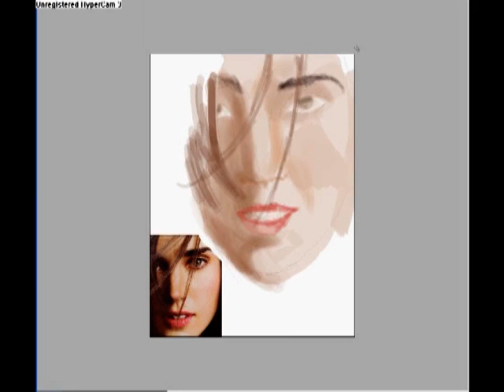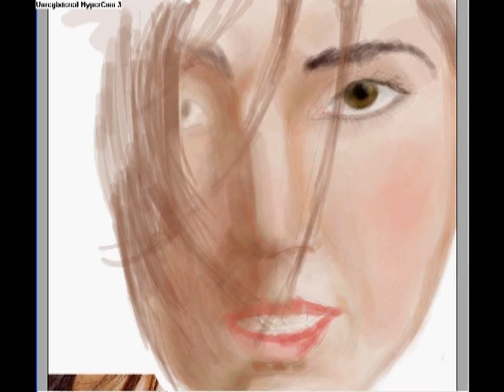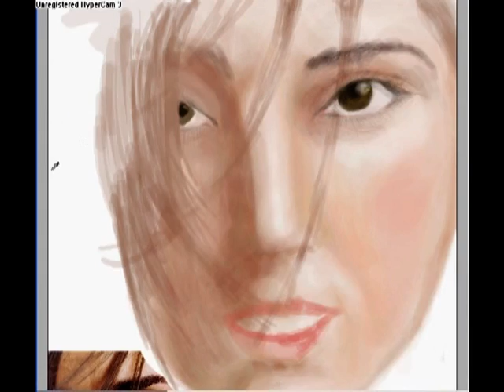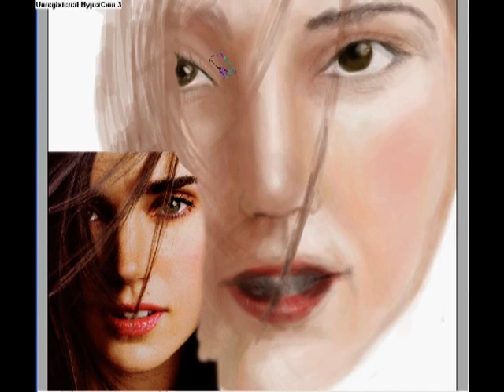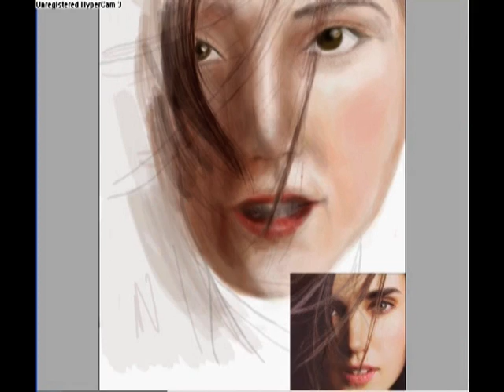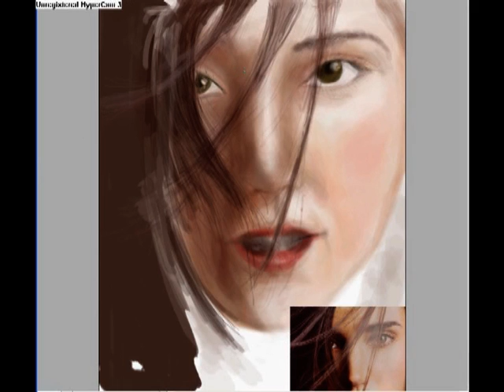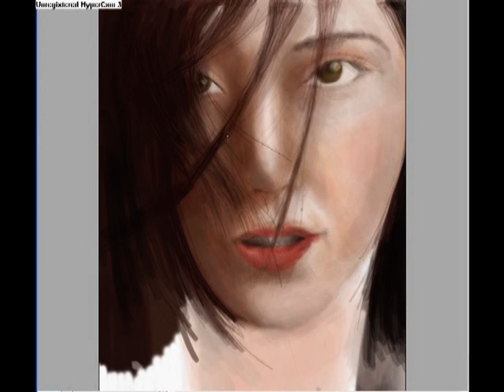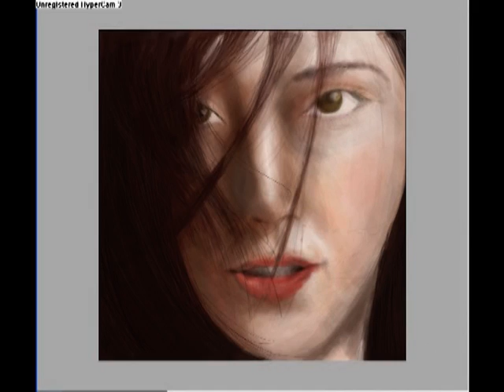TNT Creative- Realistic painting with photoshop (High Speed)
Realistic painter with photoshop, I use a wacom intuos4 S and Photoshop CS3
Pintura realista con photoshop, uso una tableta gráfica wacom intuos4 S y el Photoshop CS3

-Esto es uparte del tutorial "pintura Digital con Photoshop" para ver el tutorial completo entra

recuerda comentar si te fué de utilidad

01."Sheldon- Sky"
02.Aire- "Walk Away"